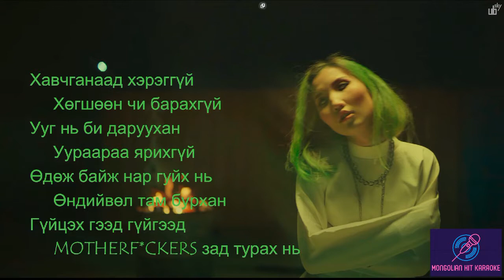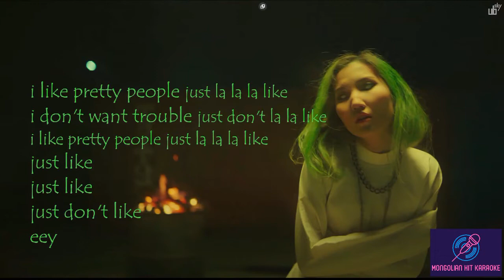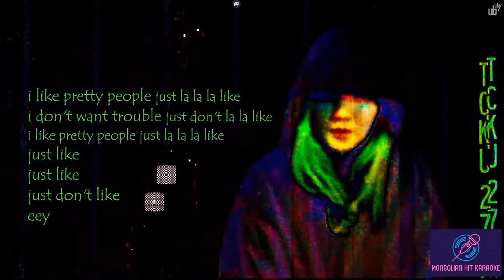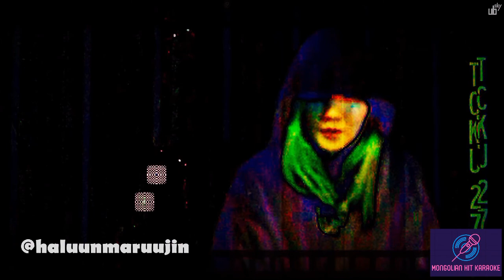NeNe T.K.O -Караоке үгтэй /Karaoke lyrics (Instrumental)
Хүссэн дууныхаа Караоке & Фонограммыг захиалаарай .